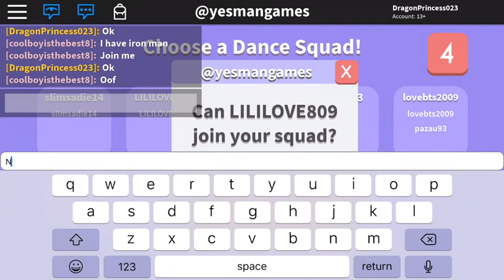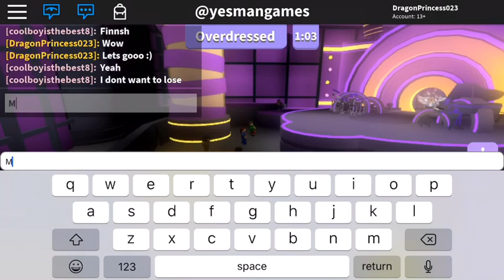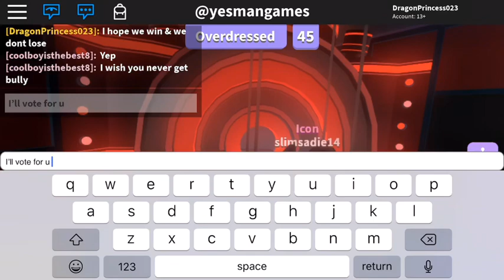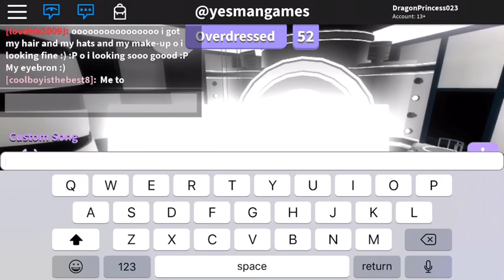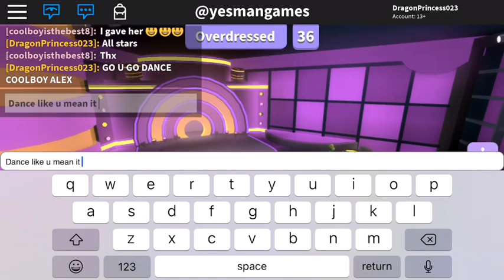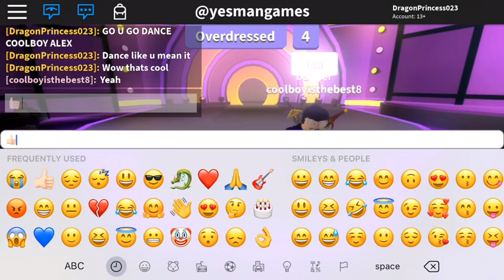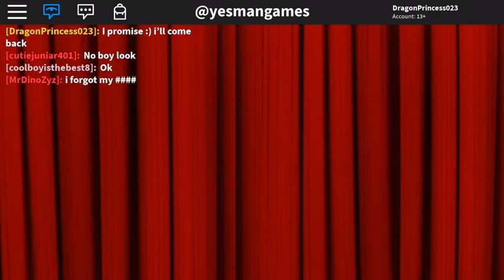Dance off Part 1 Video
Hey guys we’re playing Dance Off but we should play this more often